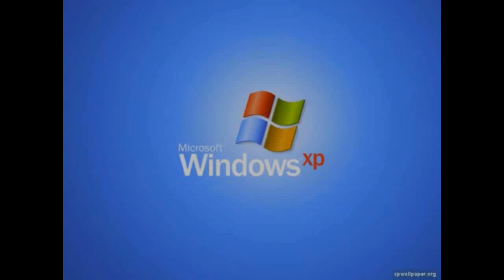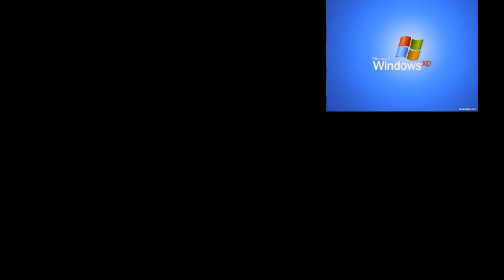Windows XP Sparta Venom Remix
Requested By О Лл